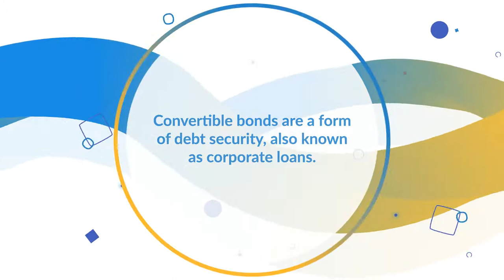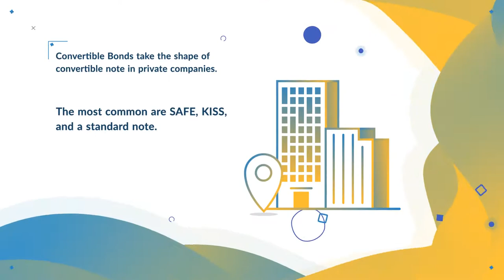Convertible Bonds | Eqvista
Convertible bonds are a form of debt security that entitles the investors to receive interest payouts in the form of equity in the issuing company. It is essentially a corporate loan, accruing comparatively lower interest rates on the principal amount, and eventually converting into common stock of the company. This is a hybrid security that combines features of both debt and equity.

Eqvista helps business owners to manage cap table and issue shares to founders, employees & investors. Try Eqvista now

We will be happy to assist you with any questions!
We look forward to helping you with on-boarding your company equity on Eqvista.com